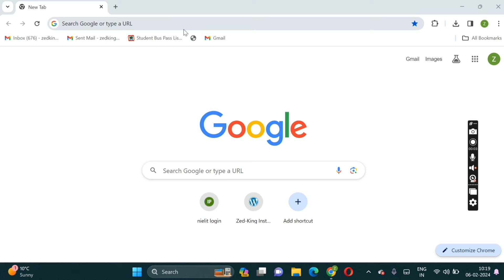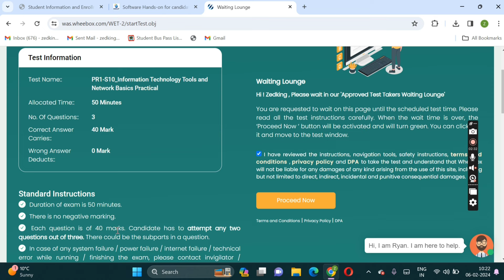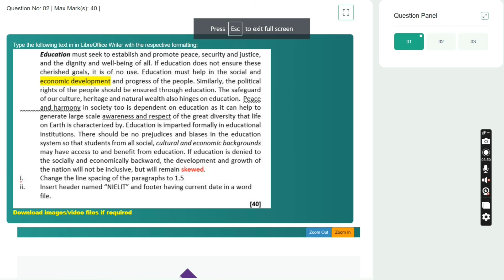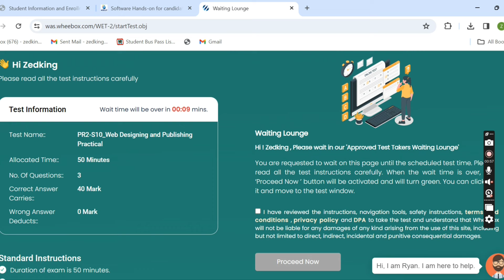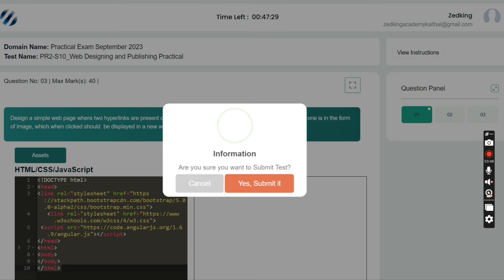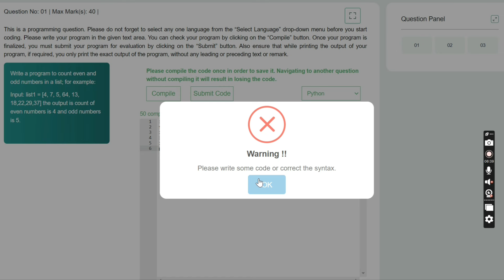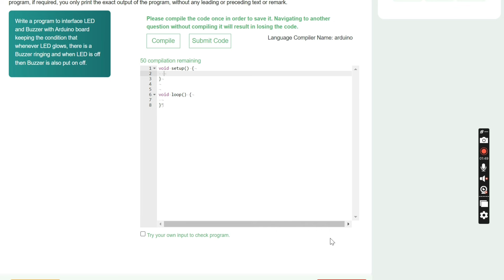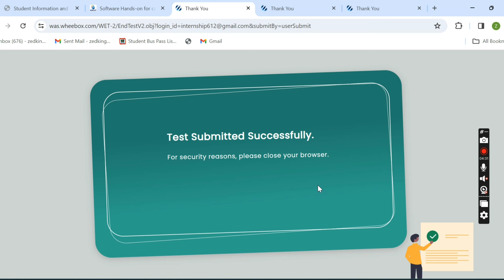O Level Practical Exam Big Update | O Level Practical Paper 2024 | O Level Practical Demo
O Level Practical Latest Update || O Level Practical Exam Demo || Complete Update in Hindi ||